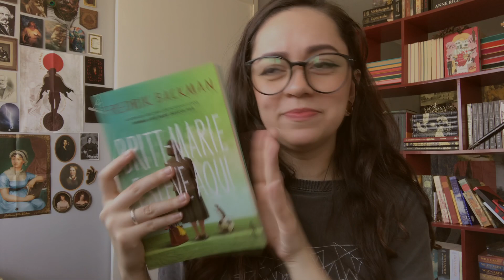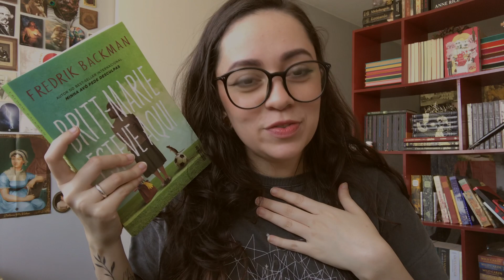o maior mistério do booktube - Páginas de Euterpe | Sonho de Estante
O canal acaba de entrar para o ciclo de presentes misteriosos enviados por Páginas de Euterpe. Quem ou o que são? Onde vivem? O que comem? O que querem?

Ps.: na minha pesquisa sobre Hécate/Klêidouchos, é mencionado  um grupo de MULHERES... será um grupo de mulheres por trás das Páginas de Euterpe?

Wishlist de mangás: